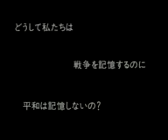戦争と平和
ryuichi sakamoto